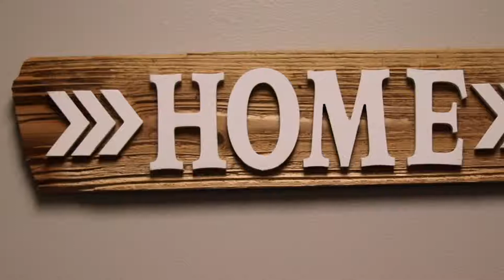Denim and Dazzle 2019 Fundraiser